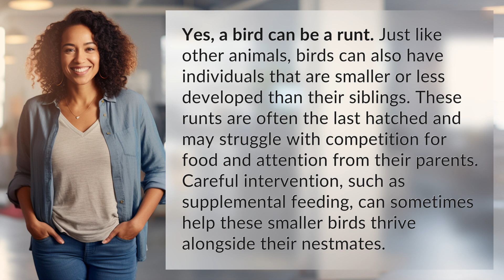Can a bird be a runt?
Small and Mighty: The Runts of the Bird World 👉 Runts of Birds 👉 Learn about how runts can exist in the bird world, struggling against their larger siblings for survival and how they can be helped to thrive.

Laura S. Harris (2024, April 2.) Can a bird be a runt?
    🌐 AskAbout.video